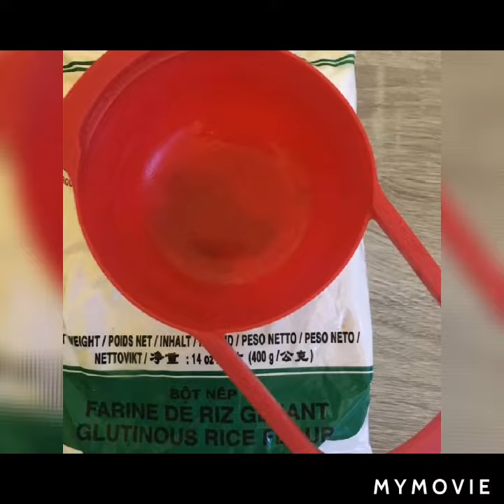How to cook Buchi- see ingredients below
INGREDIENTS:
1 1/3 cup hot water
3/4 cups brown sugar
3 cups glutinous rice flour
1 cup sesame seeds
750 ml oil for frying

FILLING:
1 cup or can red beans(mashed it)
1/2 cup white sugar
Water